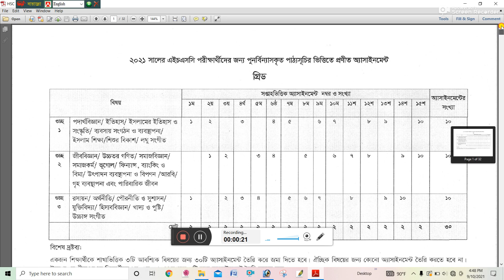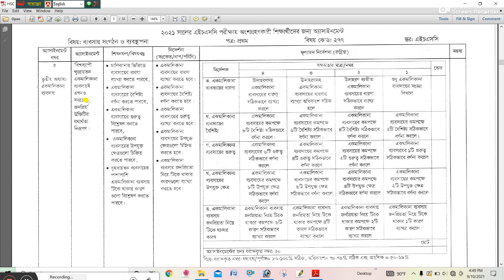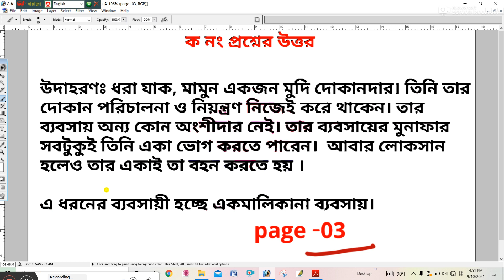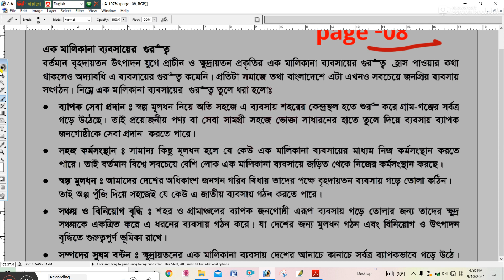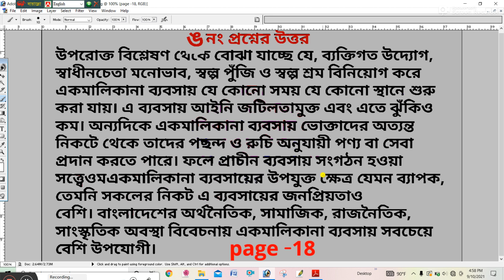HSC 2021 Business Management Assignment 7th Week | ব্যবসায় সংগঠন ও ব্যবস্থাপনা এসাইনমেন্ট ৭ম সপ্তাহ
SSC exam Business Management Assignment Answer 2021 || এসএসসি পরিক্ষা ২০২১ ব্যবসায় সংগঠন ও ব্যবস্থাপনা এসাইনমেন্ট উত্তর || 7th week SSC exam Assignment Answer 2021 || SSC Exam Assignment 7th week 2021 || এসএসসি পরিক্ষার্থীর এসাইনমেন্ট উত্তর ৭ম সপ্তাহ ২০২১ ||

HSC exam 2021 Business Management assignment solution
এইচএসসি ২০২১ ব্যবসায় সংগঠন ও ব্যবস্থাপনা
ব্যবসায় সংগঠন এসাইনমেন্ট এসএসসি ২০২১
এইচএসসি ২০২১ ব্যবসায় সংগঠন ও ব্যবস্থাপনা এসাইনমেন্ট
এইচএসসি ২০২১ ৭ম সপ্তাহ ব্যবসায় সংগঠন ও ব্যবস্থাপনা এসাইনমেন্ট উত্তর
এইচএসসি ২০২১ ব্যবসায় সংগঠন ও ব্যবস্থাপনা অ্যাসাইনমেন্ট
ব্যবসায় উদ্যোগ অ্যাসাইনমেন্ট এসএসসি ২০২১
এইচএসসি ২০২১ এসাইনমেন্ট ব্যবসায় সংগঠন ও ব্যবস্থাপনা
এইচএসসি ২০২১ ব্যবসায় সংগঠন ও ব্যবস্থাপনা অ্যাসাইনমেন্ট উত্তর ৭ম সপ্তাহ এইচএসসি ২০২১
ব্যবসায় সংগঠন ও ব্যবস্থাপনা এসাইনমেন্ট
এইচএসসি ২০২১ সালের ব্যবসায় সংগঠন ও ব্যবস্থাপনা অ্যাসাইনমেন্ট এর উত্তর
এইচএসসি ২০২১ এসাইনমেন্ট
ব্যবসায় সংগঠন ও ব্যবস্থাপনা অ্যাসাইনমেন্ট এর সমাধান
এইচএসসি ২০২১ ব্যবসায় সংগঠন ও ব্যবস্থাপনা অ্যাসাইনমেন্ট এর সমাধান
২০২১ সালের এইচএসসি পরীক্ষার্থীদের ব্যবসায় সংগঠন ও ব্যবস্থাপনা
এসএসসি অ্যাসাইনমেন্ট ২০২১ ৭ম সপ্তাহ ব্যবসায় সংগঠন ও ব্যবস্থাপনা উত্তর
এইচএসসি ব্যবসায় সংগঠন ও ব্যবস্থাপনা এসাইনমেন্ট